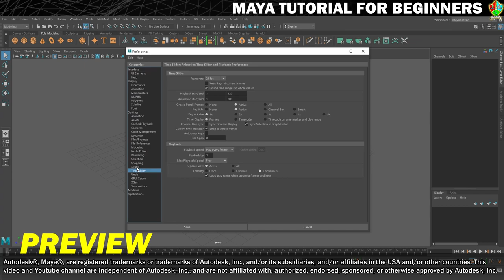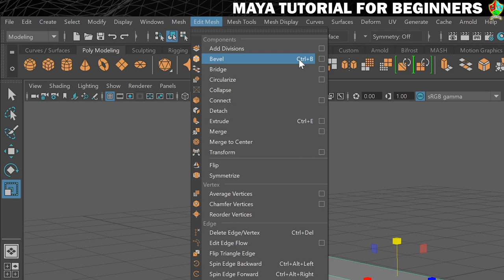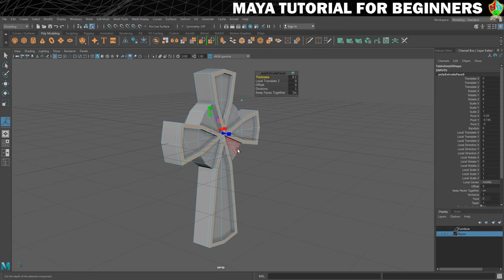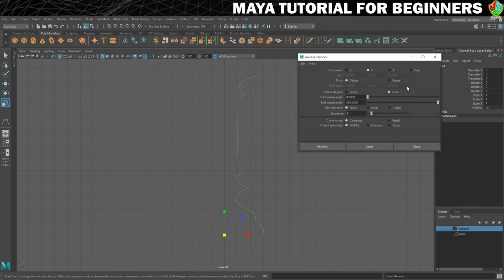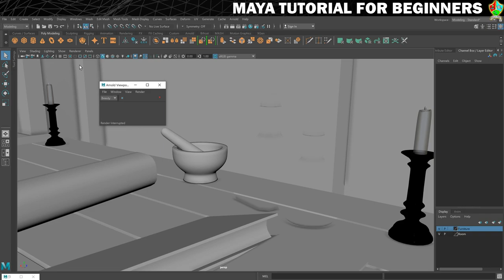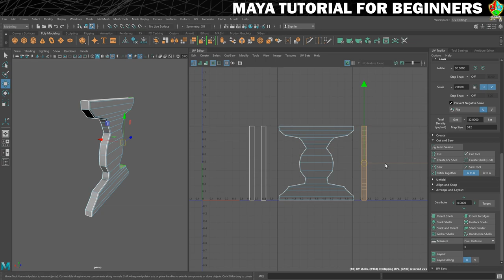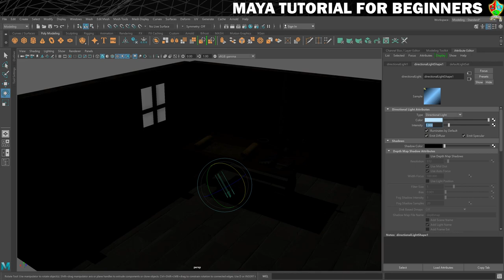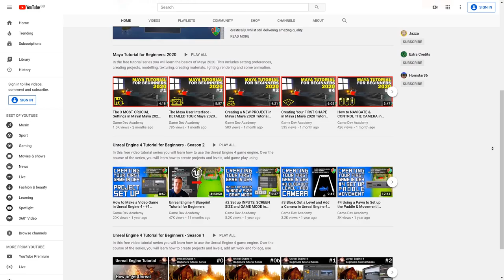Maya Tutorial for Beginners 2021 and 2022 | Beginners Tutorials